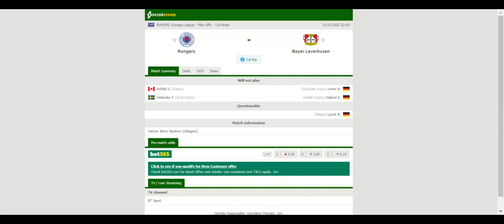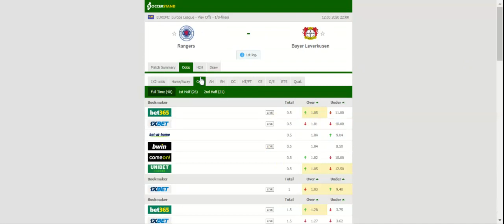RANGERS VS BAYER LEVERKUSEN PREDICTION & BETTING TIPS - 12/03/2020